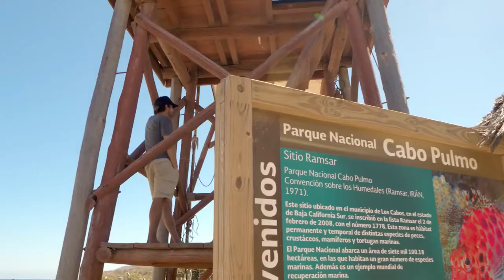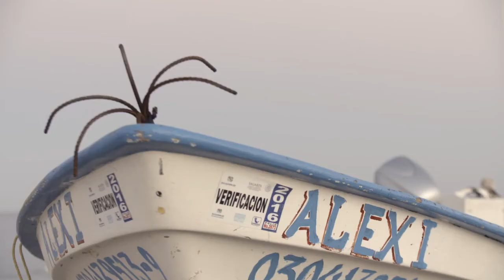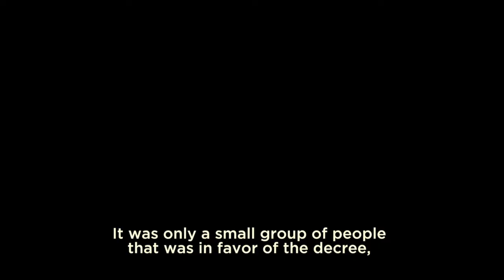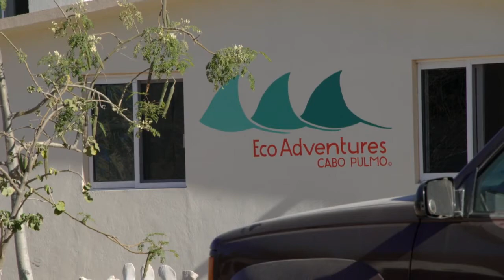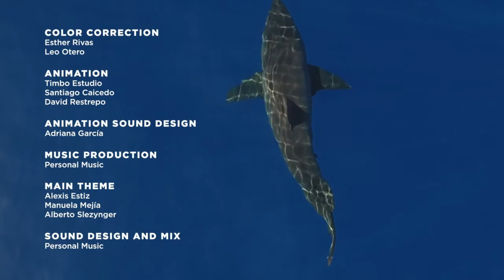Shark Tourism: Cabo Pulmo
On the southern tip of Mexico’s Baja California peninsula lies Cabo Pulmo, a 27-square-mile protected marine area. This special designation has helped turn a once overfished, polluted, and lifeless reef into one of the premiere diving spots in Mexico. The area is a shining example of how once ruined waters can be renewed — to encourage biodiversity, and the reestablishment of shark and other marine populations.